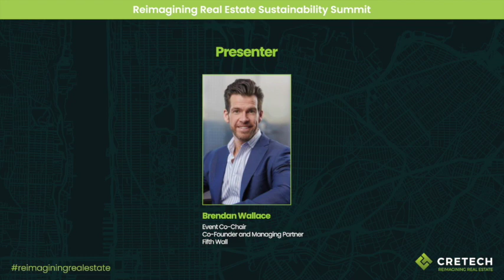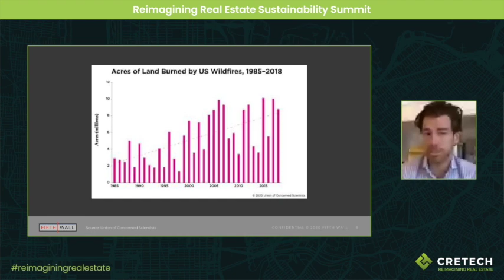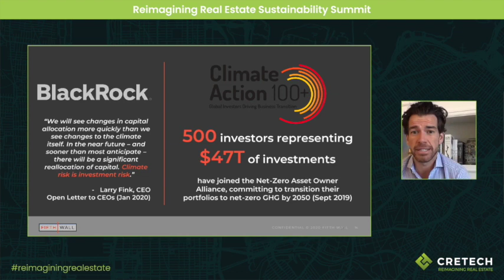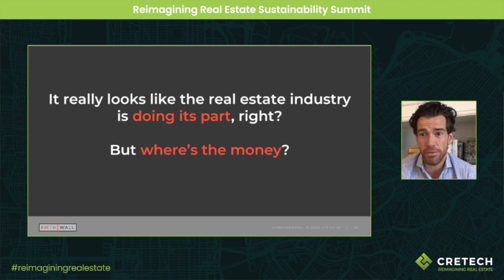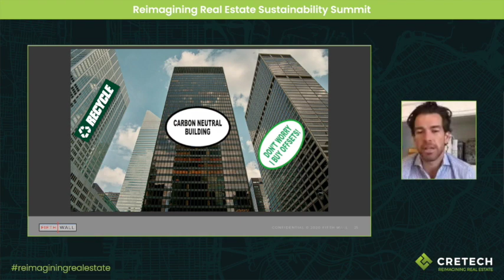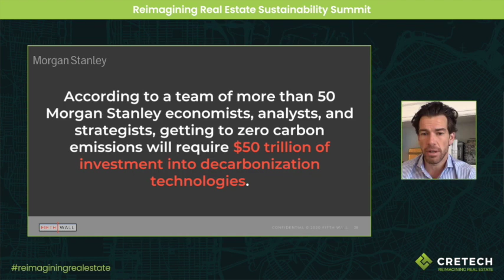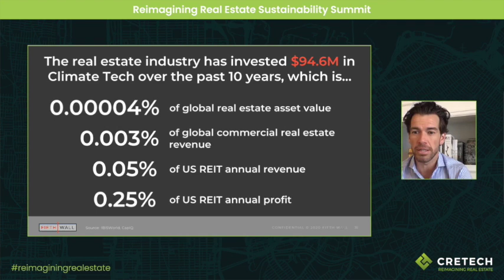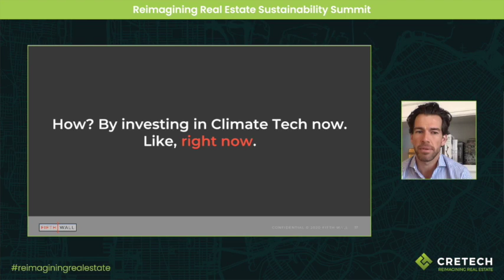Real Estate's Moment of Reckoning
Watch Fifth Wall Co-Founder Brendan Wallace's keynote address at CREtech's Reimagining Real Estate Sustainability Summit, which he delivered live during the conference on September 29, 2020. Brendan shares thoughts on how real estate organizations can develop viable sustainability strategies, and shares a roadmap to true carbon neutrality through investment in climate tech.